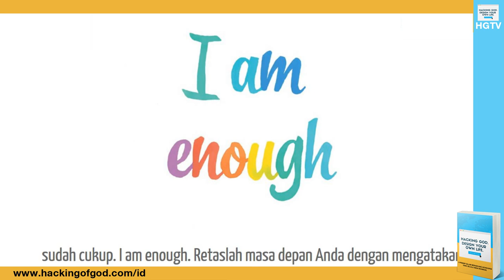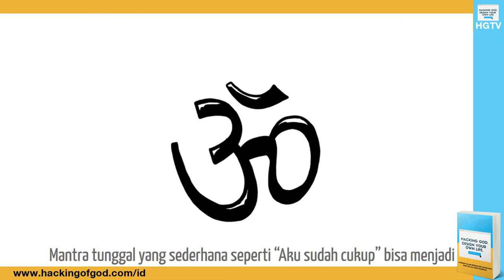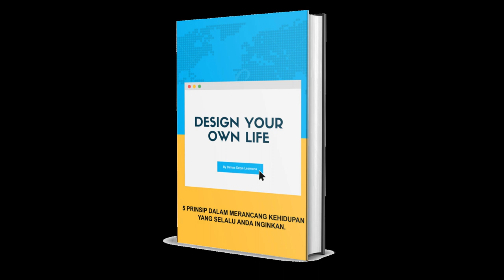Meretas Masa Depan Anda! Katakan "Saya Sudah Cukup!"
Bisakah kita menciptakan masa depan kita? Karena kita adalah pendamping proses pencipta bagi Tuhan (co-creator), apakah saya memiliki persetujuan dan izin dari Anda bila saya menyatakan bahwa kita dapat meretas masa depan? Bagaimana sebenarnya kita bisa melakukan itu? Kita sebenarnya bisa meretas masa depan kita dengan mengatakan saya sudah cukup. I am enough. Retaslah masa depan Anda dengan mengatakan saya cukup . Ketika Anda tahu bahwa Anda cukup, semua orang di sekitar Anda juga akan tahu bahwa Anda juga cukup. Hidup Anda akan sangat berbeda dan jauh lebih baik ketika Anda bisa beresonansi dengan tingkat yang secara positif memengaruhi karier, hubungan, dan tingkat kebahagiaan Anda. Anda dapat menggunakan kekuatan menyatakan bahwa Anda sudah cukup, bahwa Anda selalu dan akan selalu ada, untuk mencapai kesuksesan di setiap bidang utama kehidupan Anda.

Ketika Anda mengatakannya, pikirkan dan percayalah dan jadikan itu sebagai bagian otomatis dan teratur dari hidup Anda, Anda dapat berharap melihat peningkatan luar biasa dalam hubungan Anda, dalam karier Anda, dan bagaimana perasaan Anda tentang diri sendiri. Mantra tunggal yang sederhana seperti “Aku sudah cukup” bisa menjadi bahan pengubah hidup untuk mengubah dialog batin mereka selamanya. Jadi ulangi kata-kata ini:

“Aku selalu cukup. Aku akan selalu cukup. Dan karena aku mengetahuinya, semua orang di sekitarku juga tahu. Aku sangat menyenangkan. Aku tidak bisa lebih dicintai. Aku dicintai karena aku adalah aku. Saya mempunyai kepentingan. Saya punya tujuan. Saya di sini di Bumi ini karena suatu alasan. Ada sesuatu di planet ini yang akan saya lakukan lebih baik daripada orang lain. Saya bukan masa lalu saya. Saya bukan berat badan saya, saya bukan bentuk tubuh saya, saya bukan ukuran tubuh saya, saya bukan gaji saya, saya bukan apartemen saya, saya bukan deskripsi pekerjaan saya, saya adalah apa yang saya sukai dan saya selalu cukup dan itu tidak pernah akan berubah.”